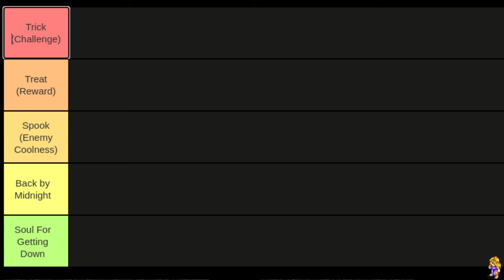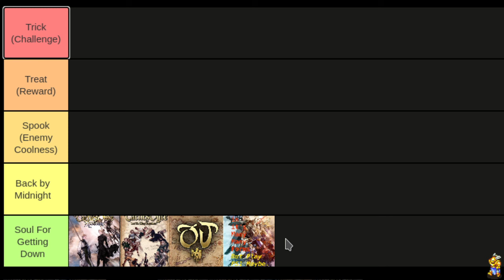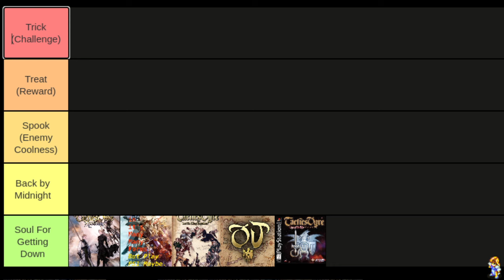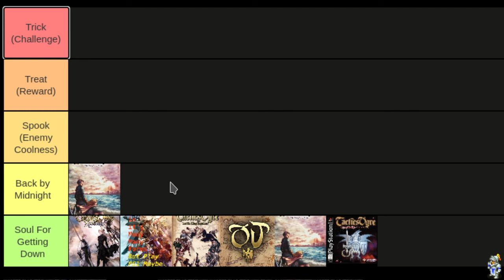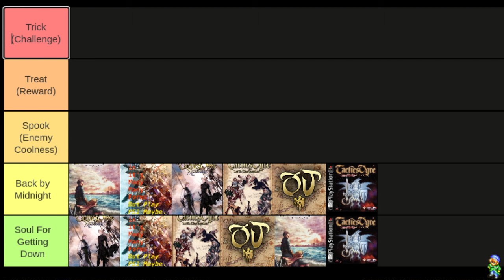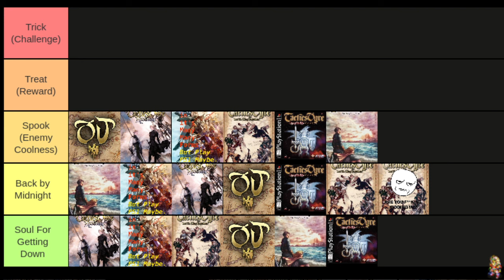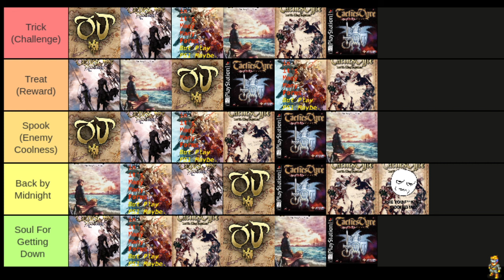Tactics Ogre Spooky Hole Tier List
Big spooks time

Trick or Treat, Please Let Me Eat!

Current folks keeping the lights on over here:

justsomejojo

jon s

Brainwright

Jared

Liza Wong

HerSleepyWarrick

Mr.Aufziehvogel

Dagar

SomeBiscuitName

Ennokos

VicariousBrian

Terenius

Devin Connell

Stephen Solarek

JMustang

Gregory Keith